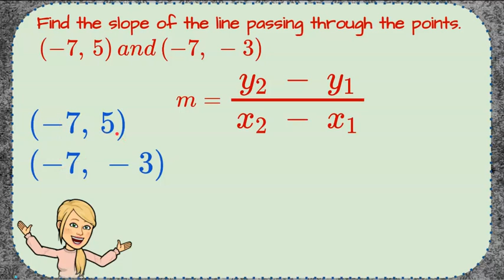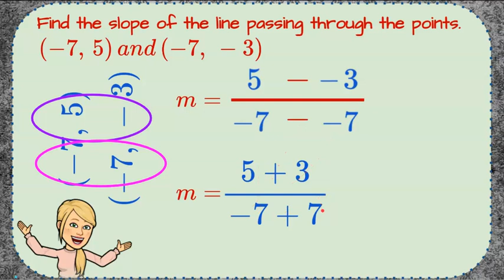Finding Slope Between Two Points Challenge Day #2 | 8.EE.B.6 🖤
This video will review/introduce the concept of finding slope between two points.  This is the second of five videos, a 5 day challenge, to build proficiency finding the slope of a line using two points.  We will use the formula and visually represent the ratio of slope by finding the difference in y coordinates and divide by the difference in x coordinates.  A exemplar solutions is modeled and explained.

00:00 Intro
00:10 The Challenge Question
00:32 How to VISUALIZE Finding Slope
01:02 Using the Slope Formula
01:15 How to Subtract a Negative Value
01:37 The Solution

CCSS.MATH.CONTENT.8.EE.B.6
Use similar triangles to explain why the slope m is the same between any two distinct points on a non-vertical line in the coordinate plane; derive the equation y = mx for a line through the origin and the equation y = mx + b for a line intercepting the vertical axis at b.
Use functions to model relationships between quantities.
CCSS.MATH.CONTENT.8.F.B.4
Construct a function to model a linear relationship between two quantities. Determine the rate of change  and initial value of the function from a description of a relationship or from two (x, y) values, including reading these from a table or from a graph. Interpret the rate of change and initial value of a linear function in terms of the situation it models, and in terms of its graph or a table of values.